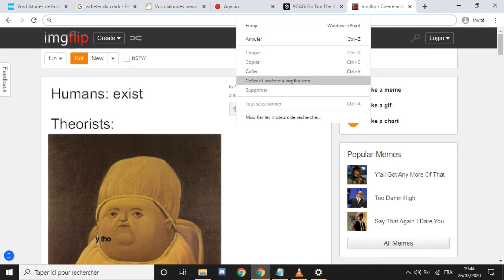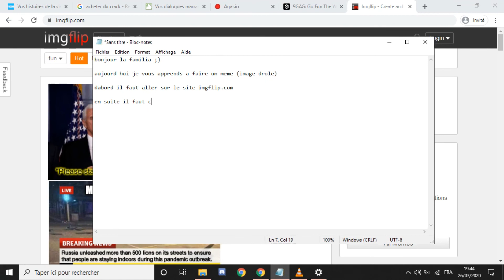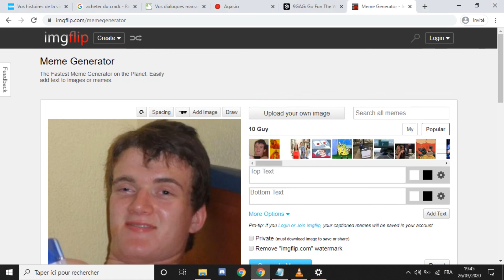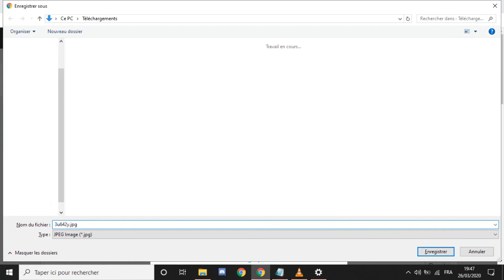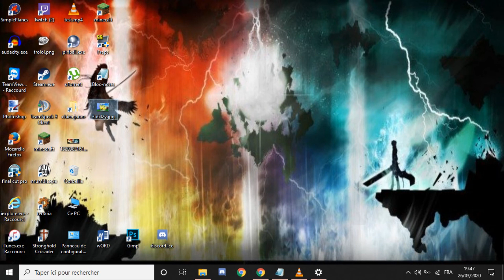tutorial faire un meme en 2020 facile rapide